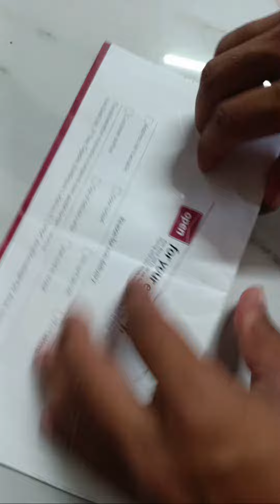Flipkart axis Bank credit card ki jagah ye kya de diya my jone credit card